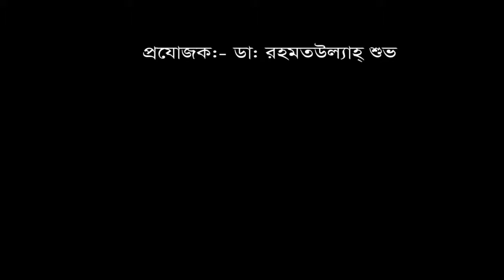PLID রোগী || PLID Problem || কোমর ব্যথা || Back Pain || Back Pain treatment